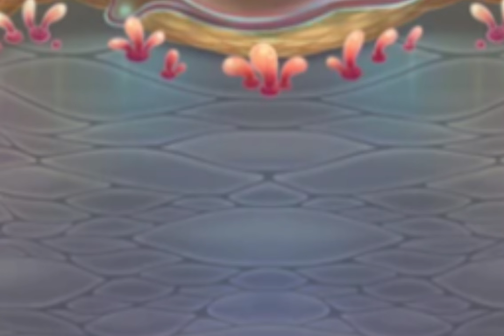My Singing Monsters - The Workshop’s Machine (Ethereal Workshop Expansion)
The Ruins of Fire Haven, Fire Oasis, Light Island, etc. have been revealed! The Ethereal Workshop monster have become intelligent enough to build a structure that can create a new monsters based on the monsters that were meant to be on Fire Haven, Fire Oasis, Light Island, etc. these monsters will be able to be on those islands soon! The Ethereal Workshop Expansion will bring never before seen monsters to Ethereal Workshop!

THIS IS FAN-MADE DO NOT CHECK THE GAEM THINKING THERE IS A NEW UPDATE